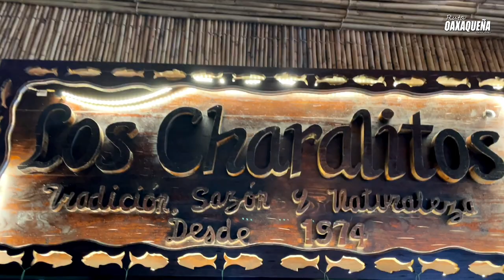CUANDO VISITES OAXACA TIENES QUE CONOCER ESTE HERMOSO LUGAR !!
Presa La Azucena en Tlalixtac de Cabrera, Oaxaca 2021

Estas presa se utilizan para el riego y son muy populares debido a su hermoso paisaje y a su proximidad a la ciudad de Oaxaca. El río El Estudiante, el bosque de la Sierra Juárez, y el  valle de Oaxaca, hacen esta una zona tranquila y un lugar perfecto para relajarse y disfrutar de un día de campo.

No está permitido nadar debido a las pendientes peligrosas y zonas fangosas, que han resultado en lamentables accidentes. Los restaurantes locales ofrecen deliciosos platillos oaxaqueños y los barcos tienen visitas guiadas. Ambas presas se encuentran en San Andrés Huayapan, aproximadamente a 6 millas al noreste de la ciudad de Oaxaca; lo que equivale a unos 30 minutos en auto.